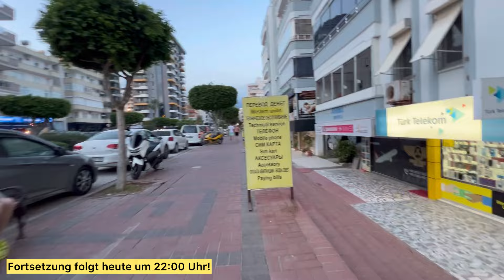Den Sonnenuntergang am Strand genießen | Auswandern Türkei Daily Vlog 29. Mai 2024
Heute genieße ich den Sonnenuntergang mit meinem Mann am Strand. Es ist wirklich wunderschön, denn auch das Wetter ist nicht so heiß und nicht zu spülen. Ich wünsche euch noch ganz viel Spaß und dabei zu zu schauen und schicke euch viele liebe Grüße, eure Wolfsmama

￼ Mein YouTube Finanzkanal:
Finanzakademie

Mein YouTube Beautykanal:
beautyover50